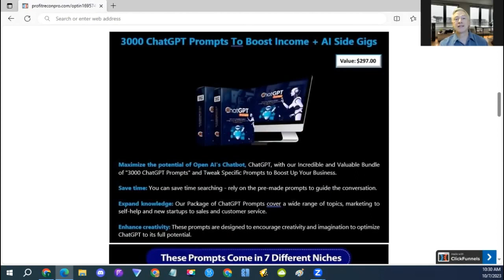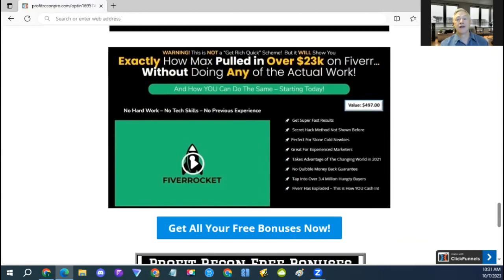Empire review (Plus $4k+ in free bonuses)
Your Internet Business Built for You Until You Achieve $10,000+ Per Month!

Empire Review: Discover the newbie-friendly method that's raking in $128+ every single day with just 30 minutes of work!

🔥 Attention, Online Entrepreneurs! 🔥

Ready to transform your online efforts into a REAL online income?

🚀 Here's why you NEED to get Empire right now:

🚫 No Google, Facebook, or Bing Ads!
🚫 No Video Creation Required!
👶 Newbie-Friendly Method!
✅ Works for Anyone, Period!
🌐 Unlimited FREE Traffic System!
💰 Make Money TODAY - No Waiting!
🔒 30-Day Money Back Guarantee - No Questions Asked!

📢 Don't Miss Out! This Offer Is Limited!

Tired of trying method after method with no results to show for it? Most methods promise fast money, but they take ages to deliver.

Introducing Empire, the method that works FAST and delivers real results!

Here's Why Empire Is a Game Changer:

1️⃣ It's Actually Something New - Not just another rehashed method.
2️⃣ Start Seeing Results FAST - No waiting around!
3️⃣ Unlimited FREE Traffic - Say goodbye to expensive ads!
4️⃣ Anyone Can Use It - Even if you're a novice.
5️⃣ Scalable - Turn a trickle into a flood of sales and commissions!

Ready to achieve results like Fergal and his students? 🚀

Introducing... Empire!

Empire Offers Easy-to-Follow Video Training:

Our video training breaks down every step, making it perfect for beginners. You don't need special skills - it's like having us personally guide you!

Here's What You'll Discover Inside Empire:

✅ Get started today, building your online business the right way.
✅ Why traditional internet marketing methods are holding you back.
✅ Our unheard-of trick to get unlimited traffic in any niche.
✅ Scaling your online business the correct way.
✅ Insider methods for achieving the same results with less effort.

Empire makes it easy for you to succeed!

Get Empire Right Now at a Massive Discount:

Don't waste your time with old, complicated methods that require lots of money for traffic. Empire is fresh, newbie-friendly, and shows you how to get unlimited traffic for free!

Empire Comes with a No Hassle 30-Day Money Back Guarantee.

3. Want the fastest way to replace your 9 to 5 job without spending months learning new skills?